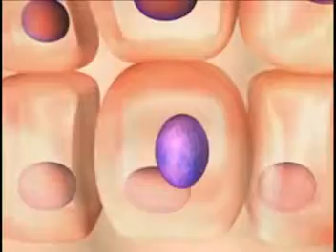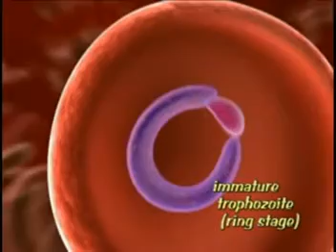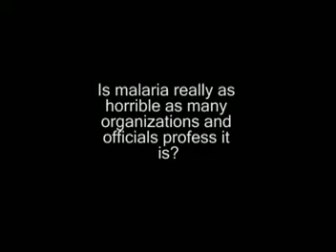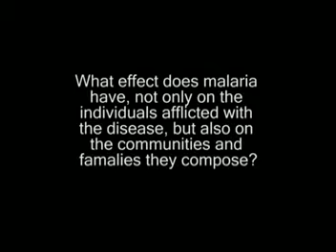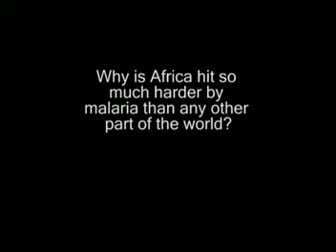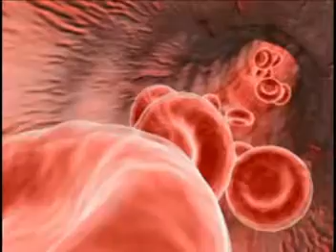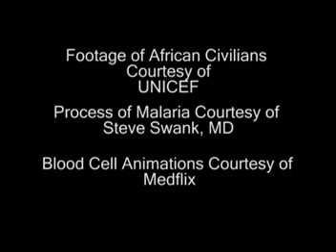An Unlikely Savior: The Phenomenon of Malaria and Sickle Cell Anemia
Bio Expo project of Ellis Zhuang and Louis Li-Brun